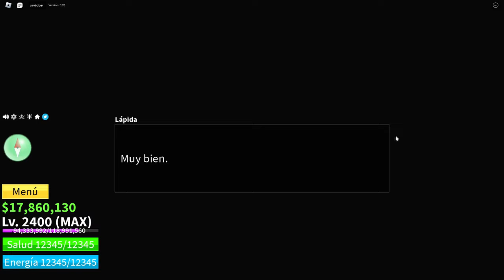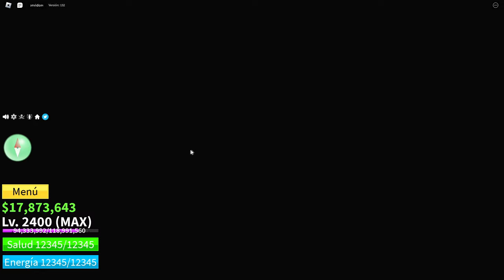Como CONSEGUIR el SOUL GUITAR en blox fruits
esta arma 🔫 sera el proximo meta en blox fruits estoy seguro que el soul guitar esta op

new metas del canal

turi ip ip ip no se que poner a quien engaño pon 🐮en tu mensaje para saber que leiste esto